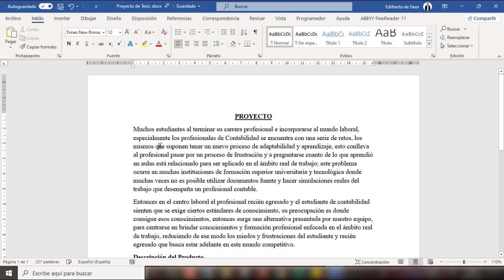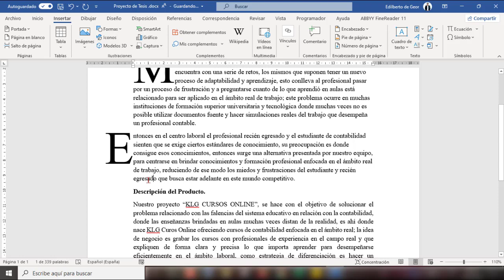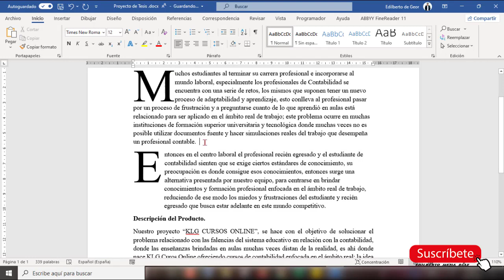Insertar Letra Capital en WORD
Aprende Insertar Letra Capital en Word - Muy Fácil y Rápido!
letra Capital en WORD